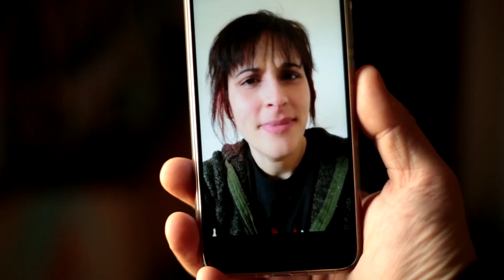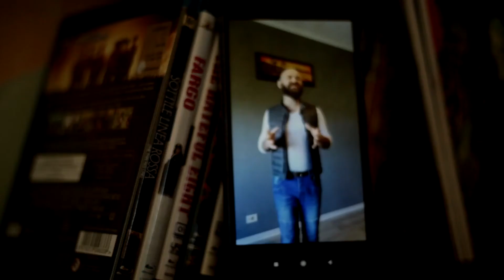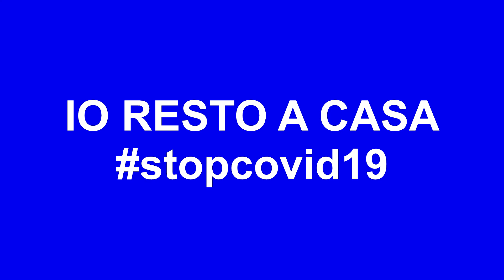IO RESTO A CASA stopcovid19 - 20 cortometraggi da 30 secondi